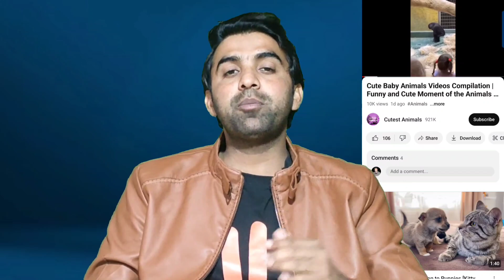7 Best YouTube Channel Ideas 2024 / Earn Money From YouTube 💵🤑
7 Best YouTube Channel Ideas 2024 / Earn Money From YouTube 💵

MUSIC USED.
Crockpot - @YoutubeMusicLibrary